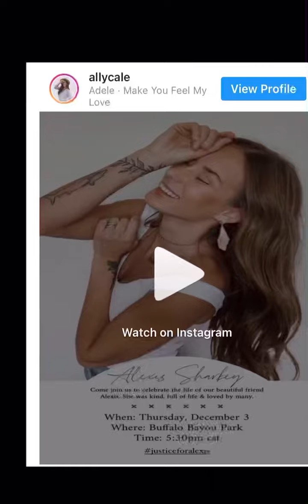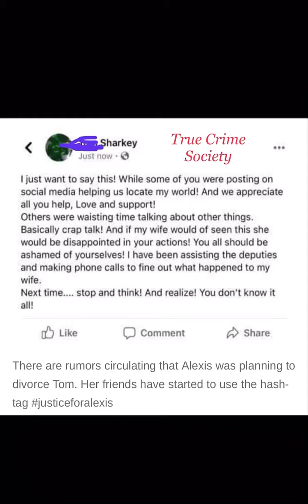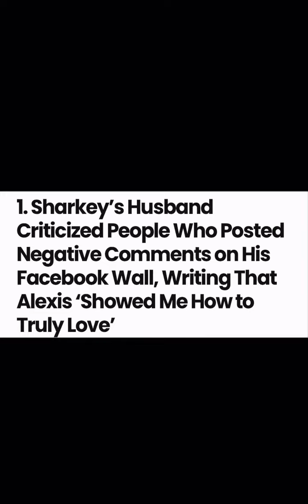ALEXIS Sharkey FOUND - But who did it? WHY is it taking so long to get answers? Houston, TX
26-year-olds Sharkey was found in Houston Texas. Alexia was initially reported missing and had vanished without a trace on Friday, November 27.

Alexis was a popular Houston Instagam influencer, with over 20,000 followers. She was a mentor who owned a hair and skin care company.

There is no person of interest. COD is pending autopsy.

📰 There’s a lot of speculation surrounding her husband.

To help the family, please donate to the Go fund me

I will provide updates as they happen.

Thank you for visiting Analyzing Life’s channel. The views and opinions on this channel are the views and opinions of Analyzing Life only. These are not facts and should not be taken as such.

Third parties may be placing and reading cookies on your users' browsers, or using web beacons to collect information as a result of ad serving on your website.